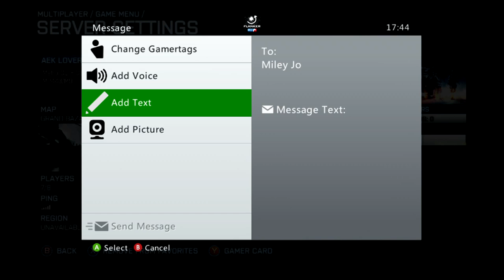Back to BF3 - 3v3 Bazaar